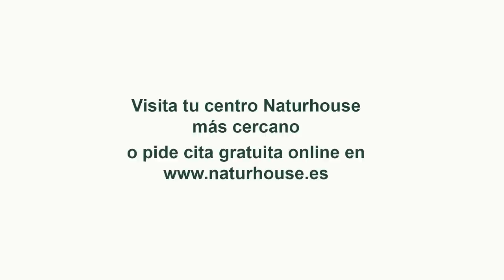Jesús Á.Rojo: Sánchez se supera y resulta ser más mentiroso aún de lo que pensábamos